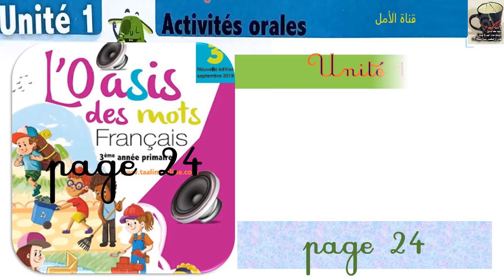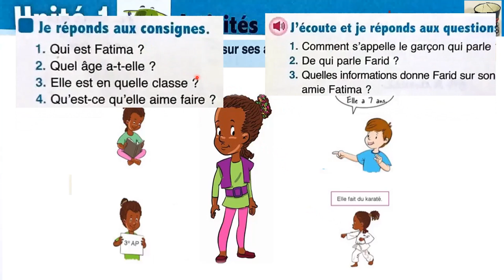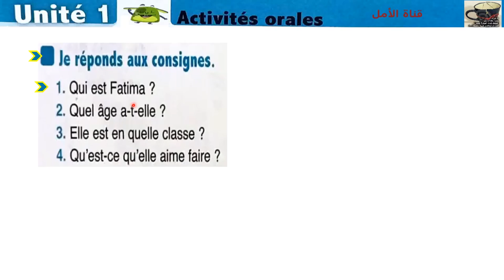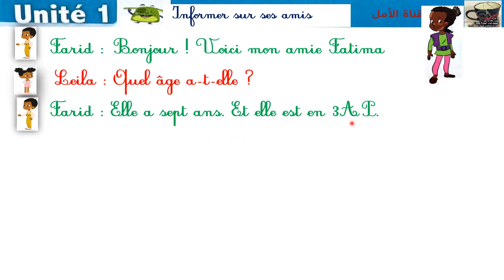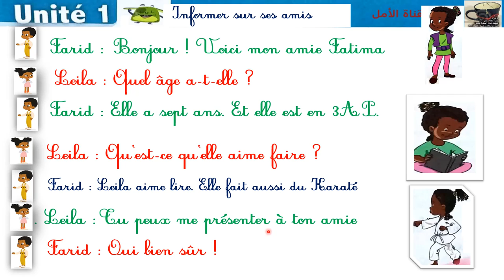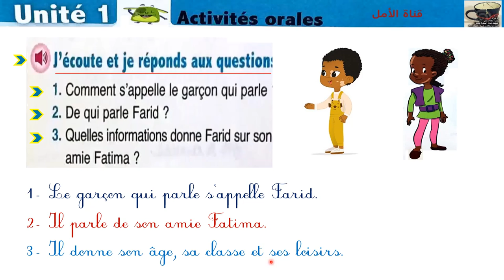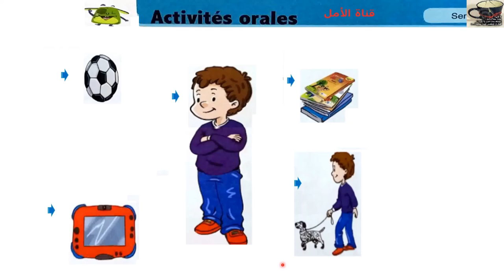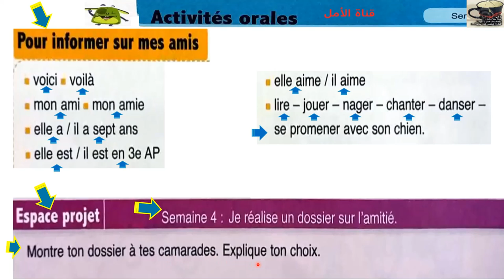24 et 25 l'oasis des mots 3 aep page 24 et 25 activités orales informer sur ses amis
24 et 25 l'oasis des mots 3 aep page 24 et 25 activités orales informer sur ses amis